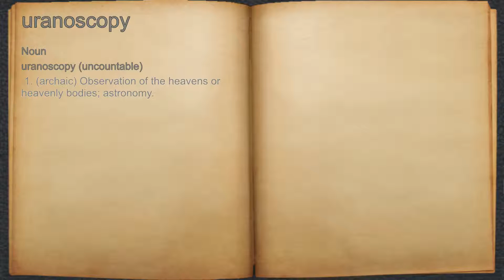What does uranoscopy mean?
A spoken definition of uranoscopy.

Intro Sound:
Typewriter - Tamskp